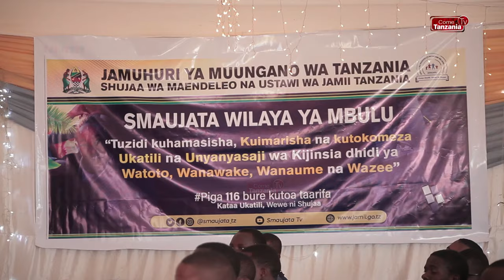SMAUJATA MBULU WAFANYA NA KONGAMANO LA KUPINGA UKATILI DHIDI YA WANAUME "MWANAUMBE FUNGUKA"